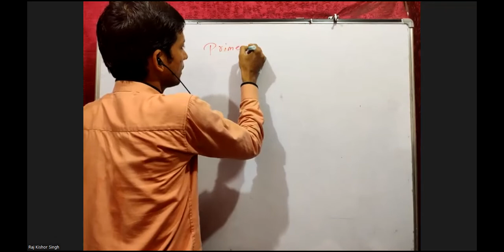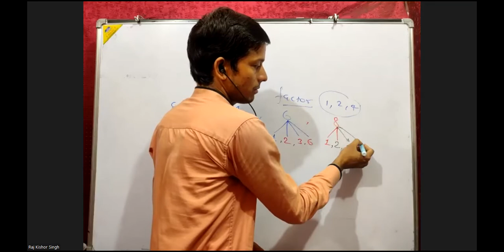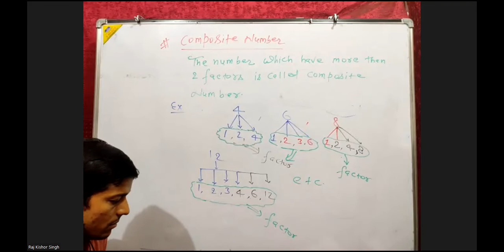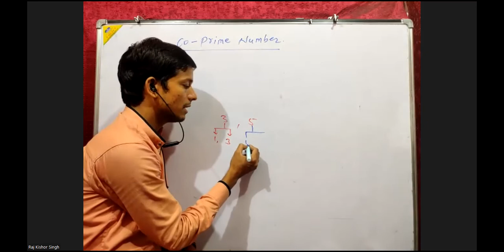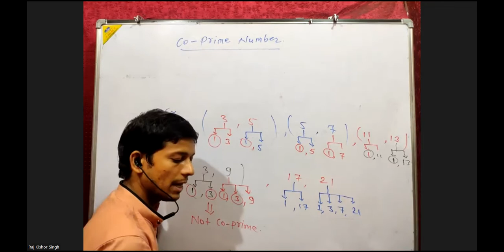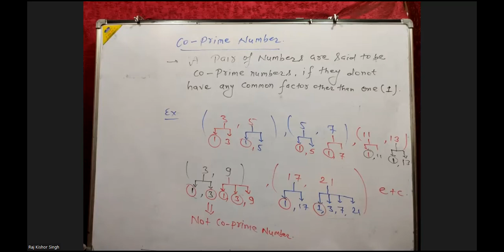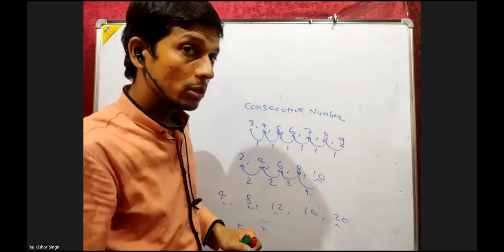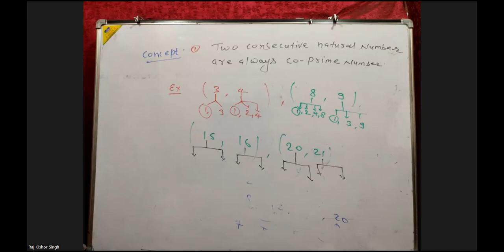Number System 12